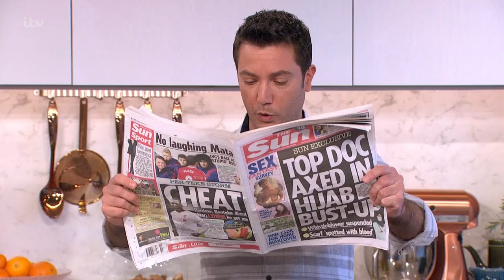Six Percent Of Women Fantasise About Phillip! | This Morning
Gino has some news for Phillip!